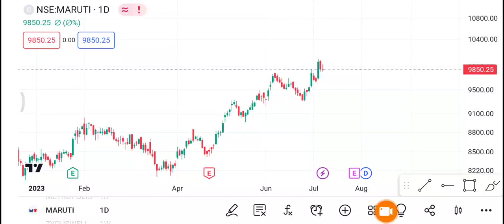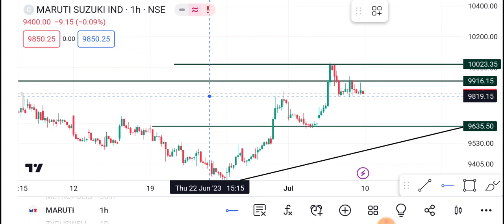10 July Maruti Suzuki | Maruti Suzuki Share latest News | Maruti Suzuki Share price today news